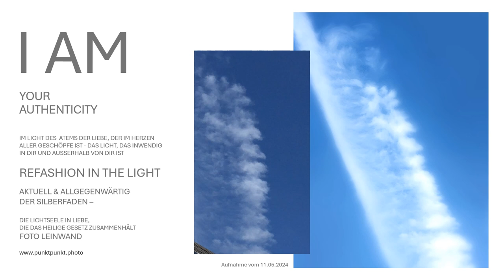Im Bildnis Gottes Gegenwart im Licht-Gottes Seelen-Art sehen-JHWH Engel im Angesicht im Licht sehen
Sie sehen den Silberfaden der Liebe Foto Leinwand, der auch in Ihnen ist. Auf diesem Kunstwerk sehen Sie die Seele in Einheit der Liebe mit Gott im Licht, darin der Heilige Geist ist. Der Silberfaden symbolisiert das Heilige Gesetz - die Liebe, die sich als Silberfaden durch alle Gebote zieht und das sicht im Wort Jahsuah Jesus Christus in Reinheit verkörpert. Die Foto Leinwand gezeichnet von der Hand unseres über alles Geliebten Vaters erhalten Sie